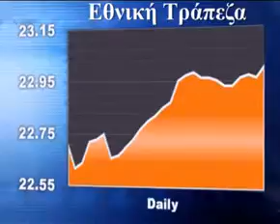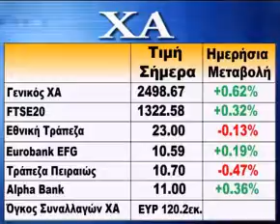Athens Stock Exchange Report 25 August. By FinancialMirror.tv